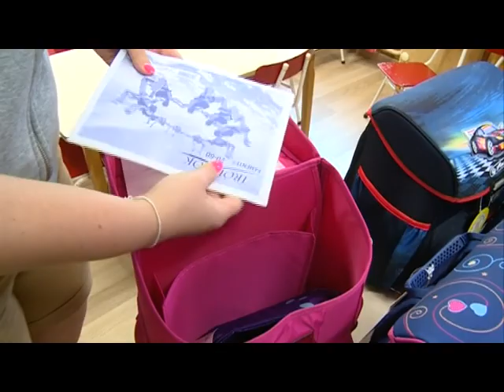Teletáska akció 2018. (2018. 25. hét)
A Dunaharaszti Gyermekbarátok idén 13. alakommal szervezte meg akcióját, a Százszorszép óvodában adták át a 16 iskolatáskát - interjú Kücsön Sándorral, a mozgalom elnökével